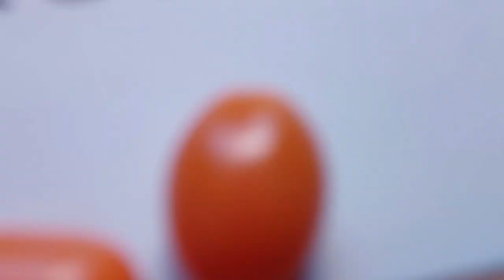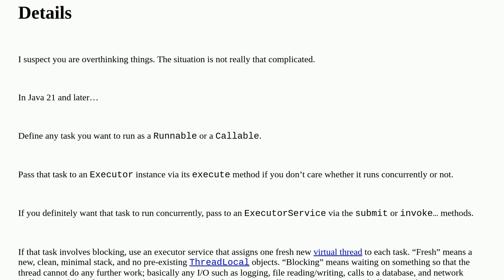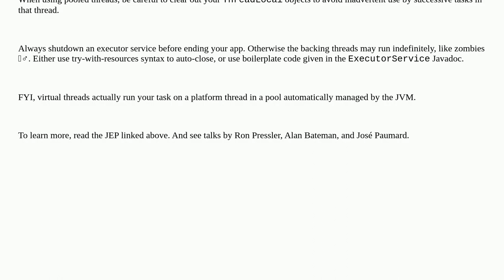Should virtual thread die fast?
A special thanks goes out to the community

  java project-loom virtual-threads multithreading java-21